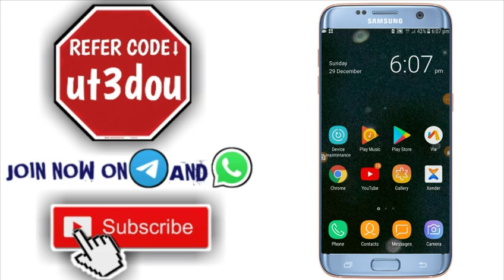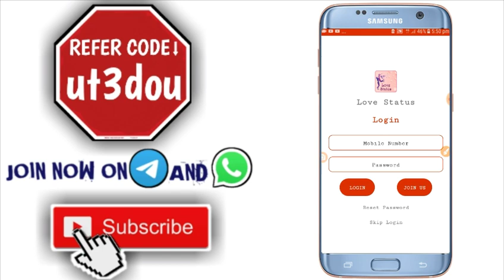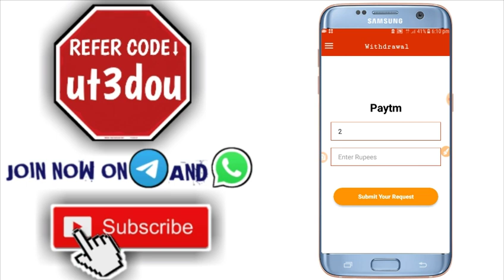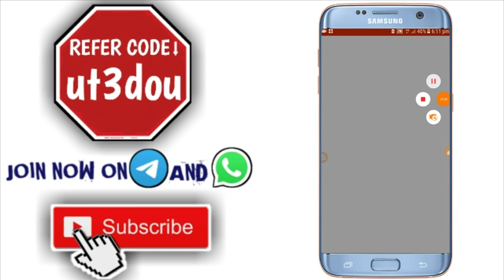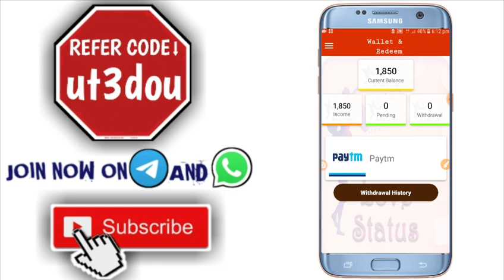New self task app with task bypass script malayalam || New paytm earning app with script malayalam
🎁Refer Code ▶ PC881MCK

📛Refer Code 🔽
ut3dou

©NOTE : All Content used is copyright to Faiz Ashraf . Use or commercial Display or Editing of the content without Proper Authorization is not allowed ✔

©NOTE : If you are the owner of images , Musics , videos , Graphics , that i used in this video and do you want to remove this video , please contact me from your official email [my email - ] , i will remove within 24 hours , Please do not takedown this video to copyright.